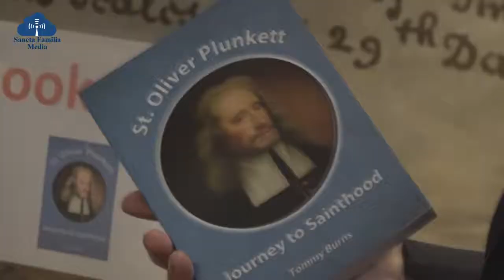The Story of Irish Martyr St Oliver Plunkett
July 1st is the Feast day of Irish Saint Oliver Plunkett.

Saint Oliver Plunkett has a very inspiring story of bravery and martyrdom a worthy successor to the faith of St Patrick. Last year we visited his shrine and his head in Drogheda at the St Peter's Parish, Drogheda and spoke with Author and parishioner Tommy Burns.